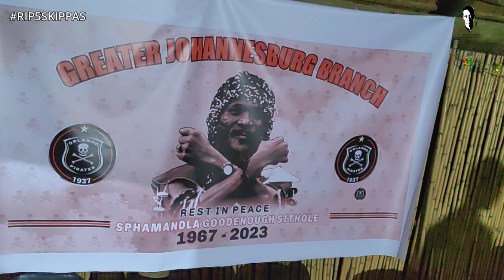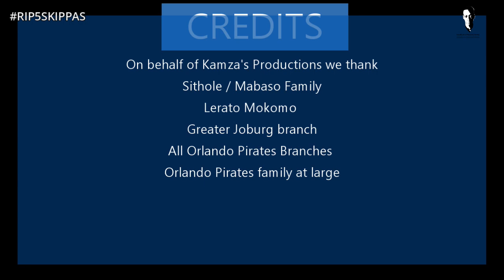BUCS CORNER | 🕯️ Memorial Service | Sphamandla GoodEnough Sithole / Mabasa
After the sad news that broke regarding a fallen strong supporter of Orlando Pirates, GoodEnough Sithole who was known by a popular phrase "Pirates is not 1 skippa but 5skippas " and "I like it for the pirates" sadly passed on

Watch the memorial Service exclusive to BucsCorner